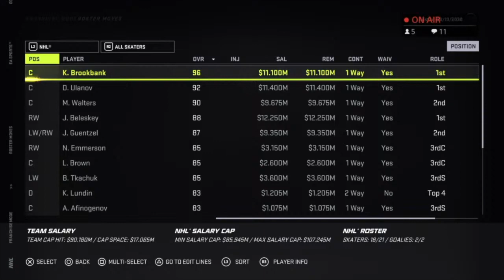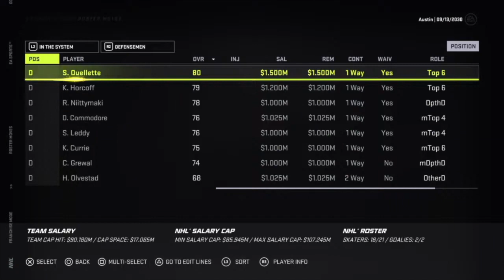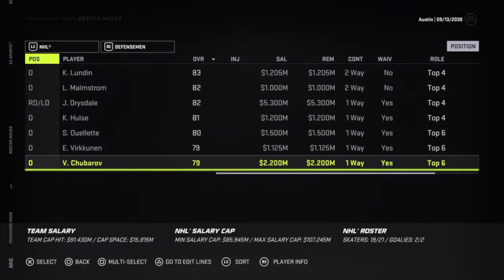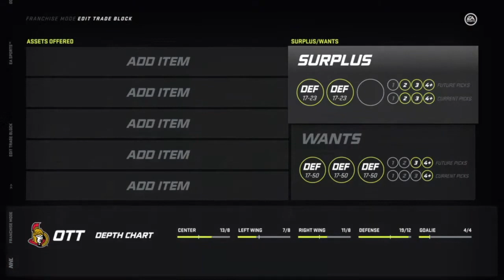THE BEST FRANCHISE REBUILD TEAM EVER! - NHL 21 OTTAWA SENATORS REBUILD - FRANCHISE MODE - EPISODE 15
Welcome to the NHL 21 Ottawa Senators interactive franchise mode rebuild. I will work with my subscribers to finally bring a Stanley Cup to Ottawa! In episode 15, after coming off back to back Stanley Cups, check out how we rebuilt the team and take a look at the best Franchise Rebuild Team EVER!

Let me know your thoughts on the intro as well!